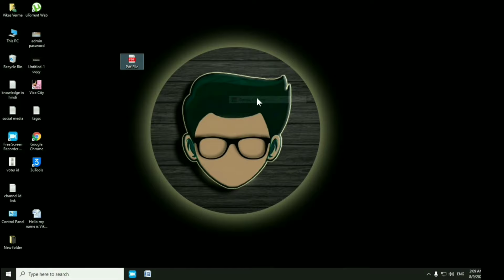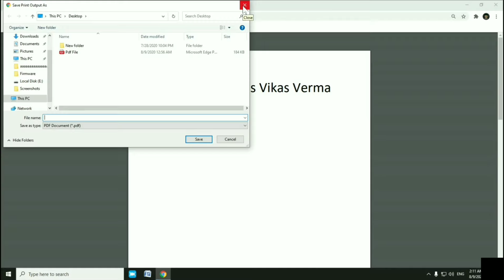Pdf File Ko Computer Se Kaise Print Kare | Laptop Se Pdf Ka Print Kaise Nikale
Pdf File Ko Computer Se Kaise Print Kare
Laptop Se Pdf Ka Print Kaise Nikale
Computer Se Pdf Print Kaise Nikale
Pdf Ka Print Kaise Nikalte Hain
Pdf Ko Laptop Se Print Kaise Nikale
Pdf File Ko Print Karna
How To Print Pdf On Laptop
Pdf File Ka Print Out Kaise Nikale
Printer Se Pdf Kaise Nikale
Pdf File Ko Printer Se Kaise Nikale
Pdf File Print Settings In Hindi
How To Print A Pdf Document In Windows 10